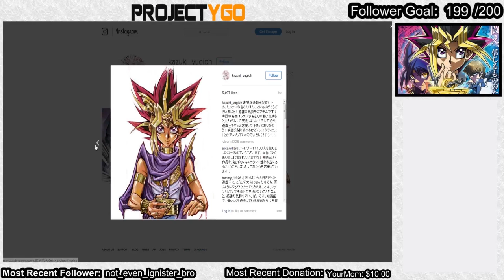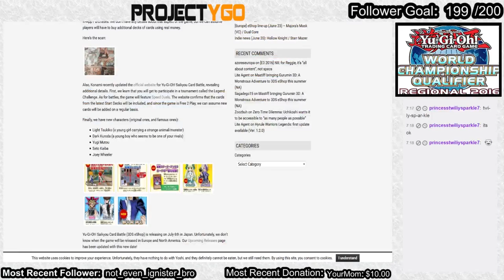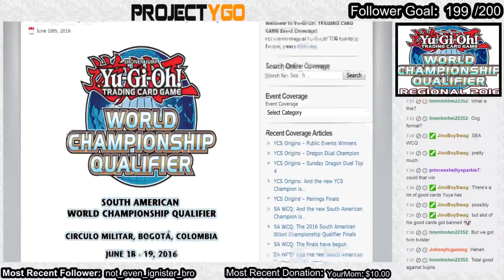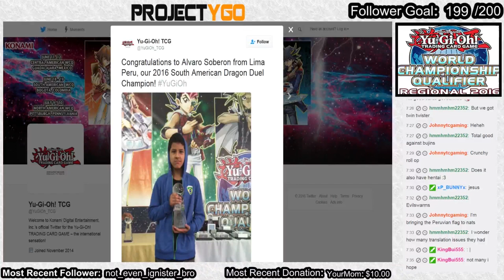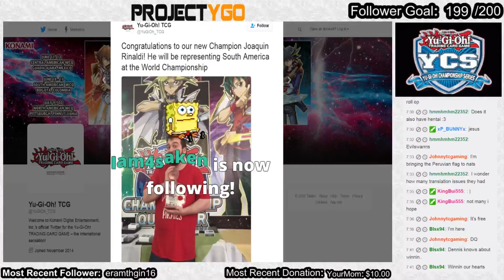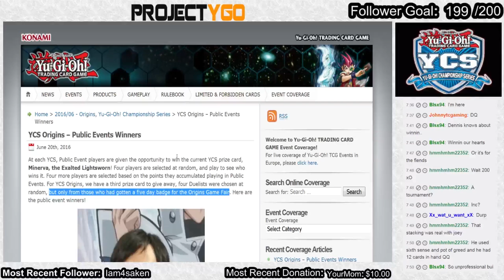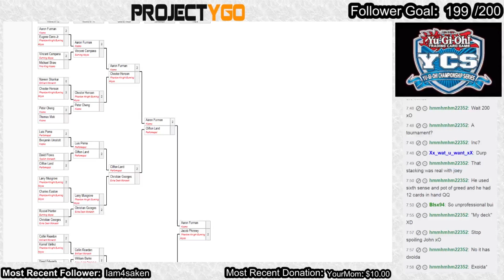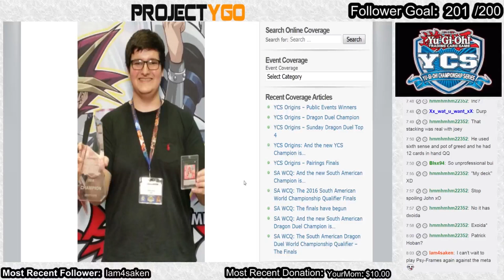6/20 P_Odcast Monday #45: All Around the World Part 2.5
In this week's P_Odcast, we talked about the OCG banlist, the South American WCQ, YCS Origins, and more.

We also hit 200 followers :|